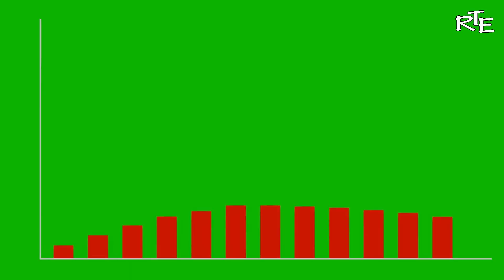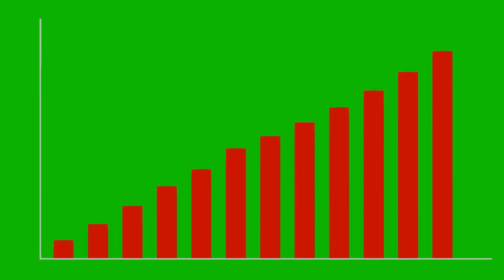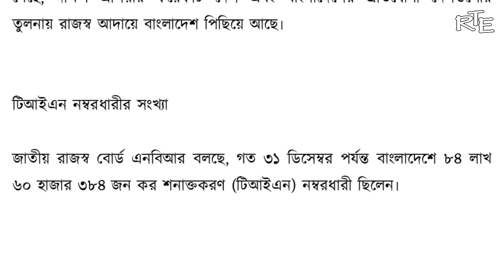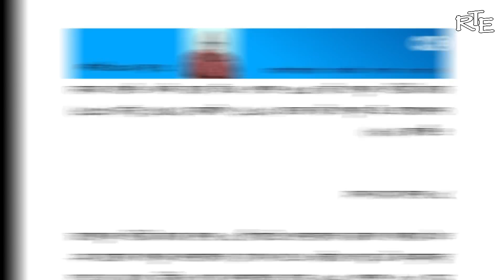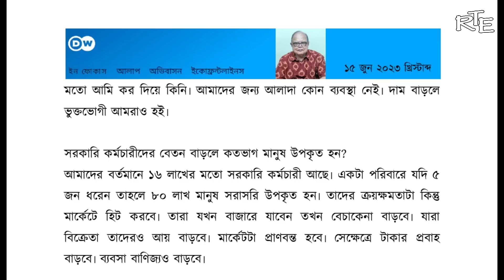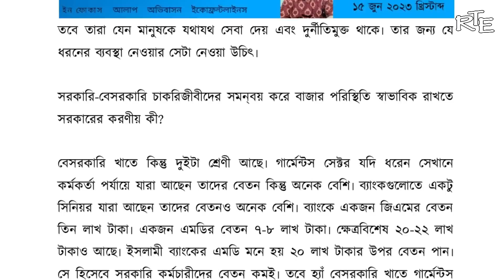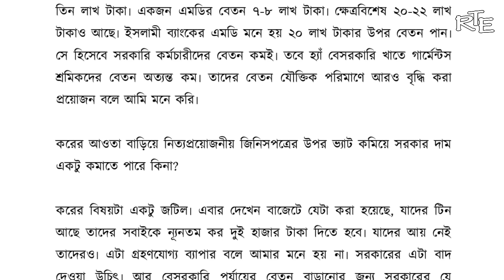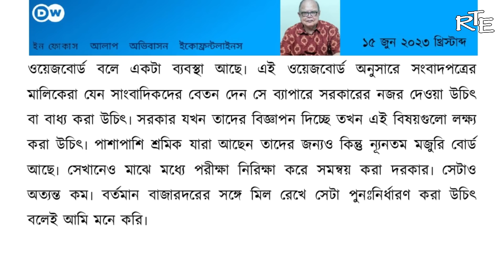সুখবর! বেতন বৃদ্ধির ব্যাপারে ইতিবাচক মনোভাব পোষণ করলেন সাবেক মন্ত্রিপরিষদ সচিব আলী ইমাম মজুমদার।